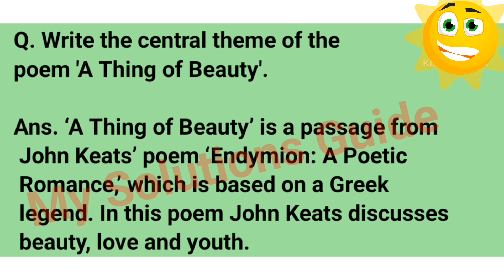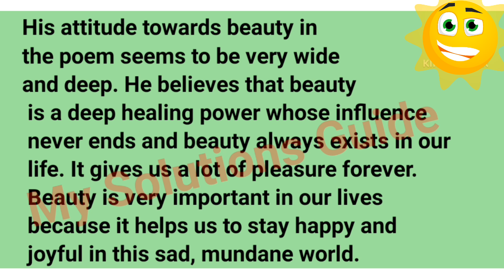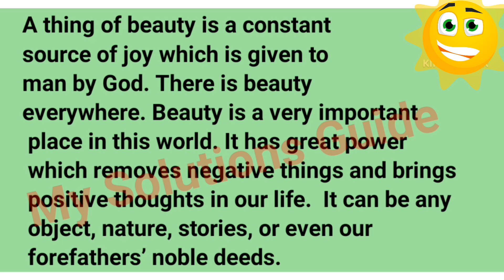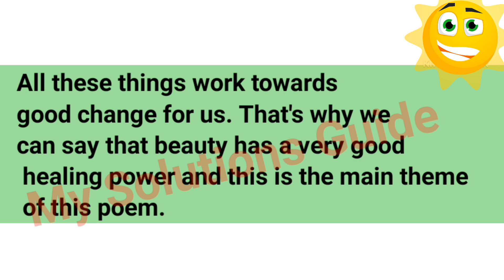A Thing of Beauty Class 12 Central Idea | Class 12th Flamingo Poem 4 A Thing of Beauty